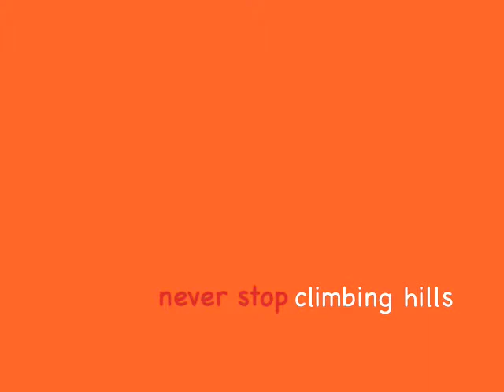laura's testimonial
Our clients are living proof of how our strategy gets results if followed with intention.  You gotta want to make a change to live a healthy life or else you will be faced with consequences that in some cases are mild discomfort but chances are that if you are like most of us you will maybe have a big unpleasant surprise of illnesses and pain waiting for you 10 years or less down the line